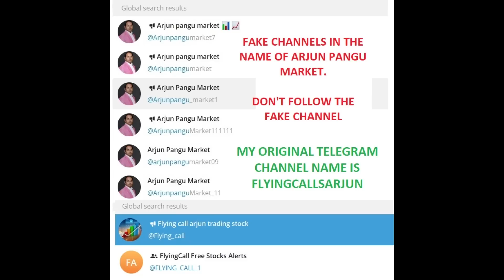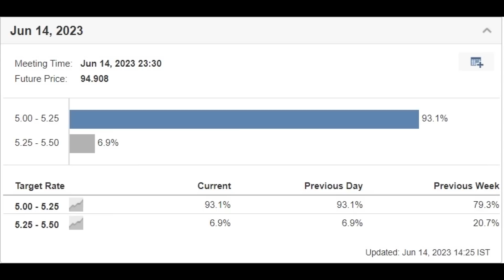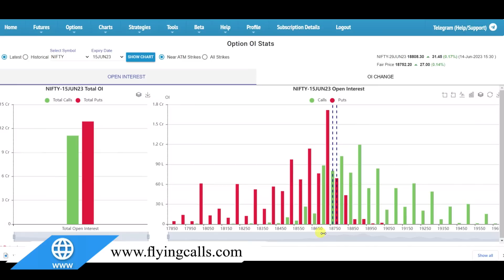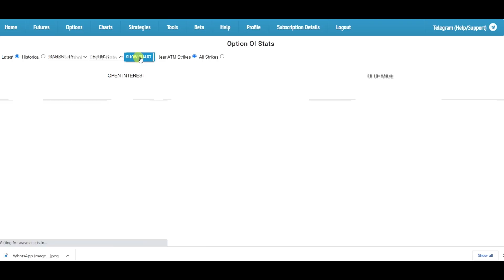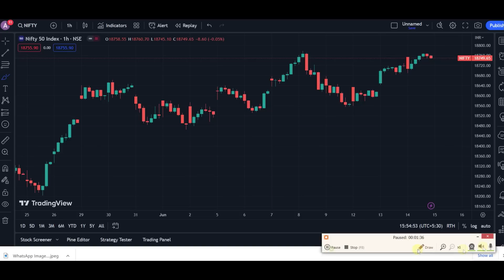FED என்ன செய்தால் எப்படி இருக்கும் | 15 June Nifty & Banknifty Levels | 14- June Post Market Report